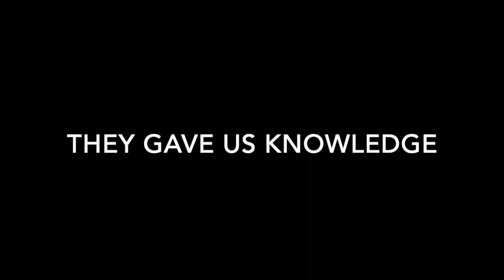Fall 2023 Cycle Documentary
The Fall 2023 Youth Mentor Program cycle was a virtual experience, including dynamically engaging video conference sessions each Saturday for 6 weeks. This year we had an in-person component, our beloved Truth Hunt. It is our pleasure to share a glimpse of this amazing experience with you.

Cinematography, Visual Effects, Zoom Video Management & Film Edits: Jacqlene Hall

Executive Production: The Royalty Project, Inc 👑👑